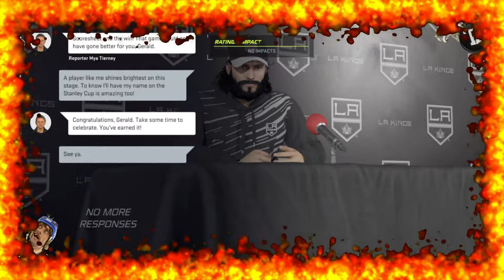Highlight Real NHL21 Be a Pro Stanley Cup FINAL vs TBL PLUS Awards and Trade request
It was a super mega awesome show. Super Insane close Mega Clutch Goals.
We own the Los Angeles Kings record for goals and points! INSANE! Plus
We Asked for a TRADE and did we get APPROVED? On our way to buying that Island!
ALSO Premiere new videos on You Tube @ 7:15pm EST EVERYDAY
Also It's Harold & Gerald Thundur JR NHL21Franchise mode with NorthAmericaThundur.
Gonna win the CUP! in NHL21 EASPORTS franchise mode
Check out Gerald Thundur JR in NHL21WorldOfCHEL Playing with the NorthAmericanTrappers
Hello everyone, I'm super excited to let everyone know.
and i'm super excited to say its with an amazing vitamin company!
If you need some energy or cognitive power check out this site.
Thank you so much everybody!
Super Mega Thank You to autoperception
Also Thank you to Cyber Link Power Director Since i have a yearly subscription.
I get to use music, videos and pictures they provide from ShutterStock.
Also some Music and Sound effects are from the Youtube Library free to use and all the special effects are from pexels.com free to use.
If there is any problem at all with the music that has been added to any of Gerald Thundur JR please just message me and i will take it out immediately.
A very Special thanks to everybody that keeps watching the good ol NHL, Wrastlin and Zombies!
Gerald & Harold Thundur JR will be LIVE on Twitch the uploaded to YouTube @ 7:15pm EST
If you would like help support the Gerald Thundur JR Channel please Donate
Gerald & Harold Thundur JR are powered by Streamlabs.com

Please Follow us on You Tube, Twitch, Tik Tok, Instagram and Facebook.

GTjr.